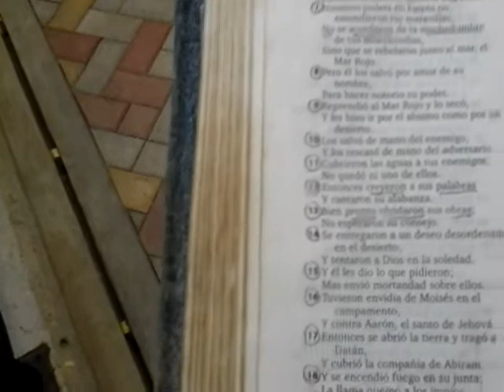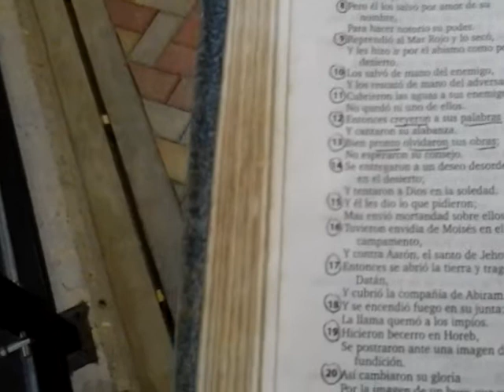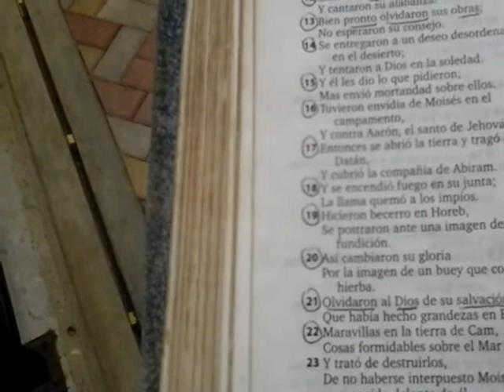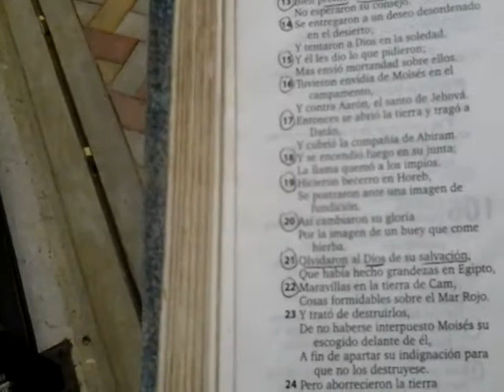La gratitud a DIOS...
La ingratitud fue una de las actitudes que reflejo el pueblo de Israel en el desierto hacia Dios  lo podemos ver en salmos  106 : 1 al 22.  Dios desea que vivamos una actitud de gratitud y esta actitud la podemos aprender en el salmo 100..
aquí les invito a mi pagina temas bíblicos preguntas y respuestas les dejo mi
Bendiciones.